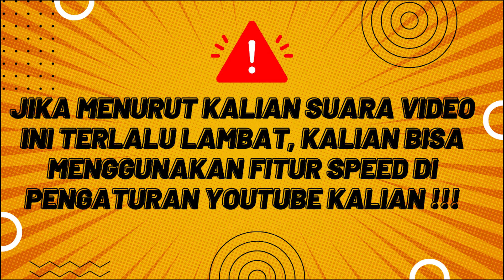AKHIRNYA BOCAH INI MENJADI KEPALA KELUARGA YG MASIH MUDA I ALUR MANWHA PART 11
Ahli Pedang Keluarga Tang PART 11
JADWAL UPLOAD
JUDUL + LINK ADA DI DISCORD
Sosmed & Discord